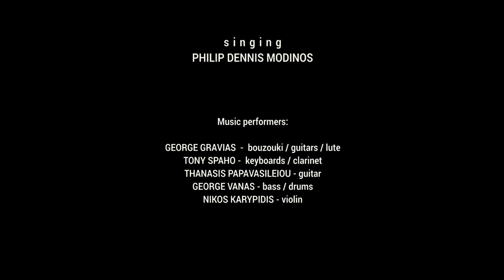'GREEK SPIRIT' Music and Film by DEMETRIOS KATIS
'GREEK SPIRIT'
All Music Composed and Arranged by
DEMETRIOS KATIS ©, 2004 / 2018.
Video entirely created by
Featuring
ELPIDA KATI

Songs:

1. IONIAN SEA
Composer: Demetrios Katis (ASCAP)
Publisher: Abaco Music Library (USA) - Cavendish Music (UK)

2. SPIRIT OF ATHENS
(D.Katis Music)

3. SLIP ROADS OF PLAKA

4. ZAKYNTHOS DREAM
Publisher: Transition Music / Pushy Publishing, USA

5. PENELOPE'S SONG

6. FEAST OF WINE

7. HELIKON MOUNTAINS

8. AEGEAN'S BLUE WATERS
Lyrics: Justine Frangoulis - Argyris
(D.Katis Music)

Music recorded at 'D.KatisPallini Fields Recording Studios'
Video edited at 'D.Katis Hawthorn Flower Studios'

Special Thanks to:
IDRYMA PETROU G. ZISI
Katerina Katsoulieri
Ioanna Katsoulieri
Konstantinos Katis

Dancing:
Effie Korma
Suzana Kati

biker
Dimitrios Svoronos

Filming location:
Greece